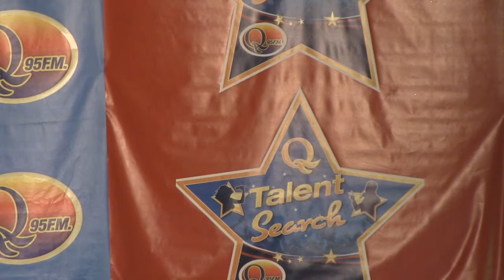Jasmine Laville QTS Eliminations 2014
Jasmine Laville of Portsmouth performing "In Love With Another" @ QTS Eliminations 2014